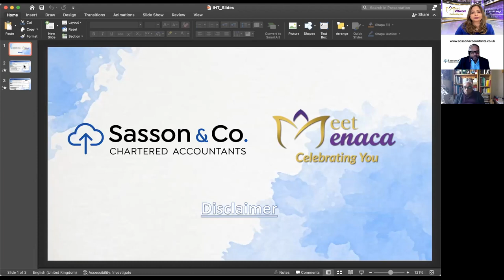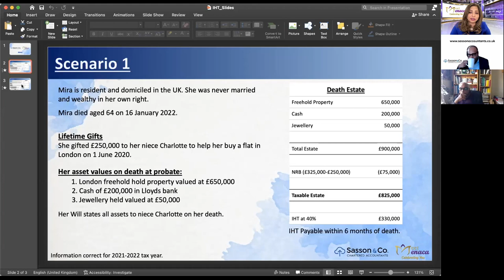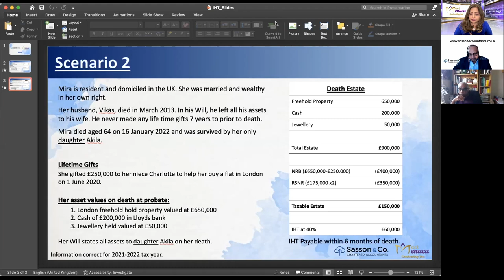Meet menaca - Ep. 73 'Planning for Inheritance Tax' with Yogesh Pathmanathan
‘Meet Menaca’ is a vibrant online talk show to celebrate YOU. In this, we address, head-on, many of the negative & withholding social topics with the view to change your lives for the better. Menaca is supported by her team of likeminded individuals, it is aimed to empower YOU and society as a whole.